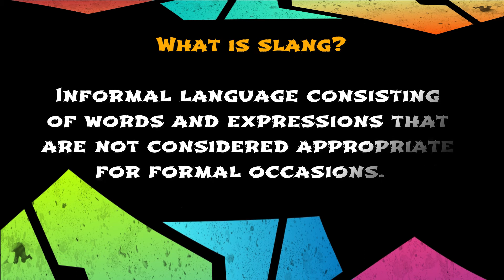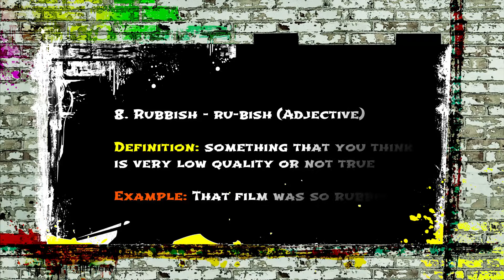English Slang - 3rd Edition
Hello everyone, my name is Scott and welcome to English Slang, where I will introduce you to words that English natives use every day in informal situations. I hope you find these words useful and you can use them in your spoken English. Don't forget to write some creative sentences in the comments section regarding the video.

Thank you for all the support and feedback so far.

Follow the latest news on the channel by being a member of the Facebook group and follow on Instagram and Twitter.